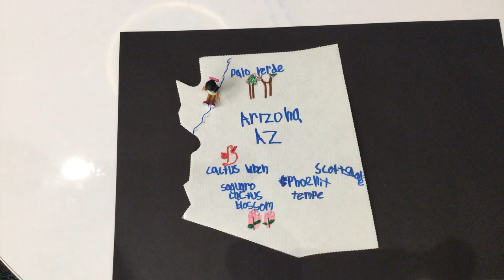A Stop Motion Tour of Arizona